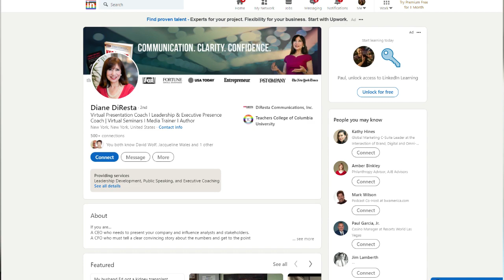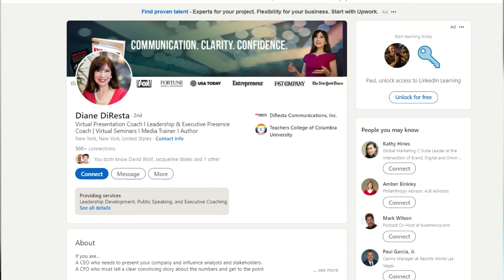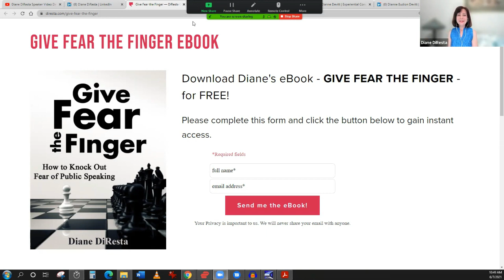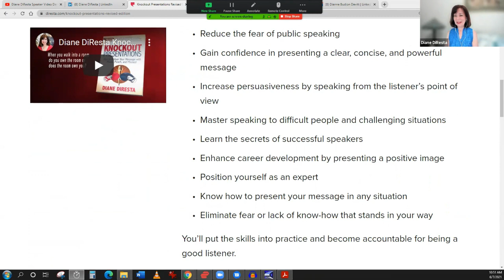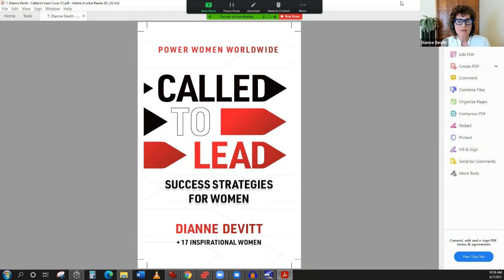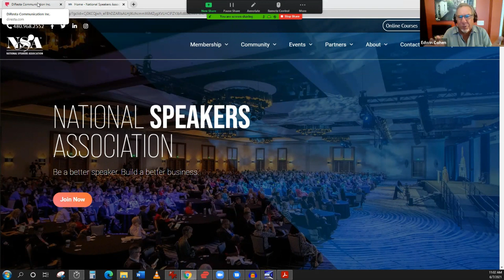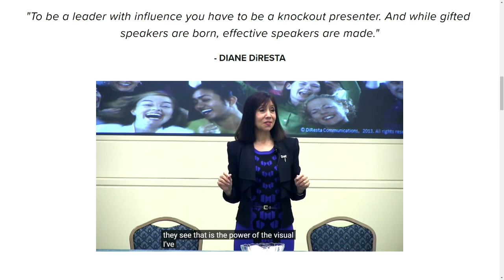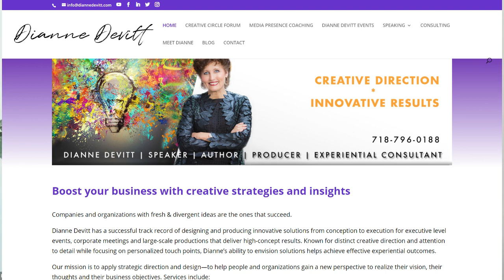Make Knockout Presentations with Diane Diresta + Dianne Devitt, Executive Producer